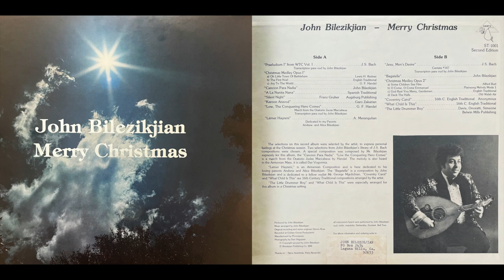John Bilezikjian - "Praeludium I" From WTC Vol. 1 [1976]